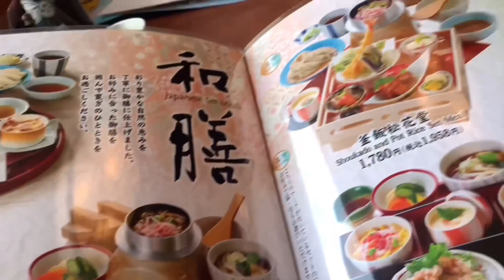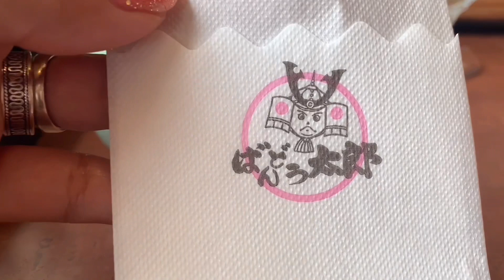ばんどう太郎@SIMPLE BIRTHDAY CELEBRATION NI KUYA@TOCHIGI CITY @CM BOTANES VLOGS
Daichi’s 12th Birthday celebration sa probinsya ni papa at Tochigi…enjoy watching